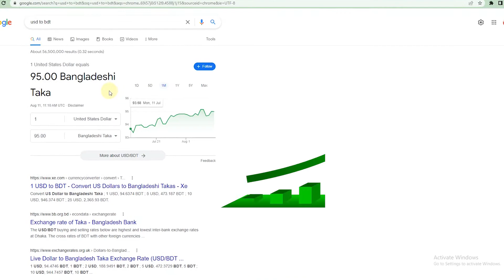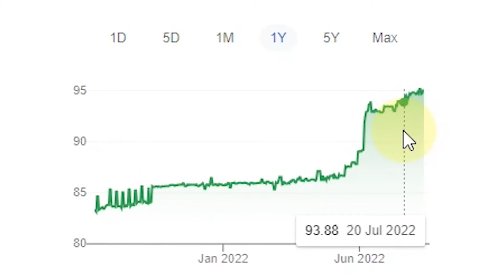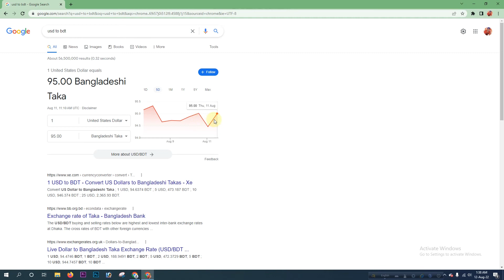১ ডলার বাংলাদেশী কত টাকা? USD to BDT | Today's Currency Rate in Bangladesh | Money Exchange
Attention-
Hello friends, this video shows what is the current price of USD. That is, how many USD is equal to 1 Bangladeshi taka. The video was uploaded on 12th August 2022 Bangladesh time according to the information available on Google. This price is variable. Wishing everyone good health. thank you.

অন্যান্য ভিডিও-